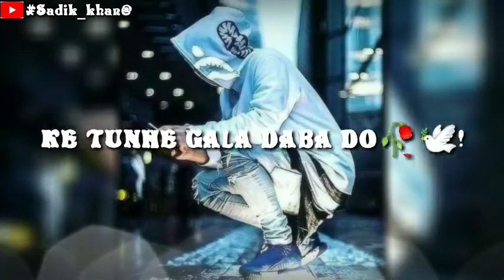Ashiq hai gulam thodi na hai😑😑